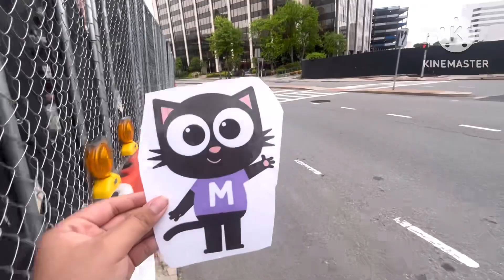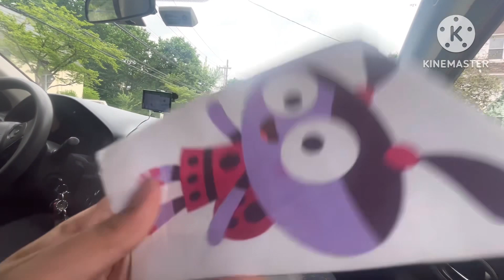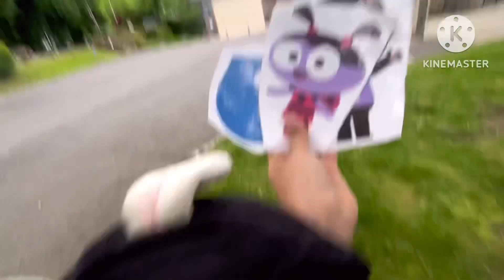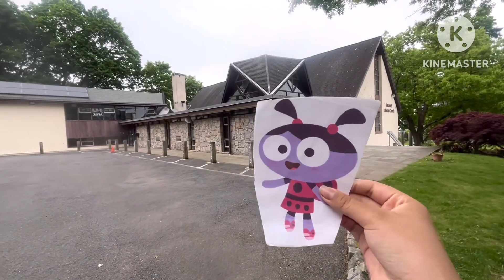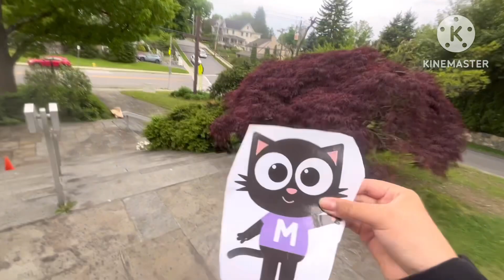Elinor and Friends at Emanuel Lutheran Church Westminster Chimes 6 PM Pleasantville NY Episode 1353